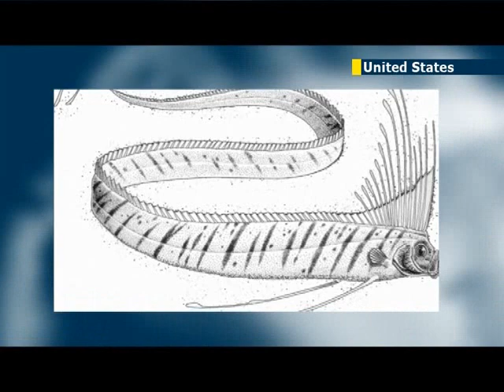Giant oarfish found in California: eel-like fish regarded as origin of ancient sea serpent legends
A fish that is rarely seen by human eyes has been pulled ashore by a California marine instructor who was out for a leisurely swim when she found the carcass of the massive, eel-like creature.